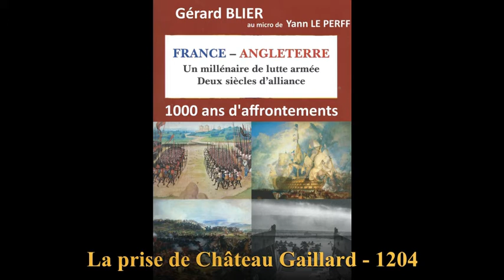FA04 - Prise de Château-Gaillard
Le siège de Château-Gaillard est un épisode de la campagne menée par le roi de France Philippe Auguste afin de conquérir les possessions continentales du roi d'Angleterre Jean sans Terre. Au cours de celle-ci, Philippe Auguste met le siège devant Château-Gaillard, une forteresse qui défend la vallée de la Seine. La forteresse tombe au bout de six mois, le 6 mars 1204, ce qui permet au roi de France d'achever la conquête du duché de Normandie trois mois après. (Wikipedia)